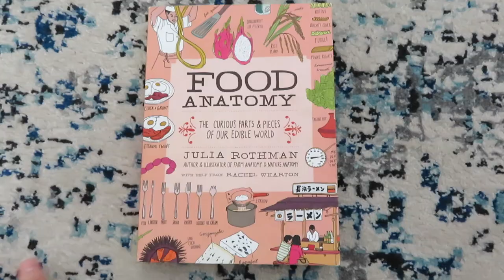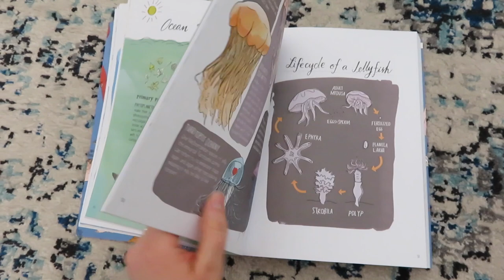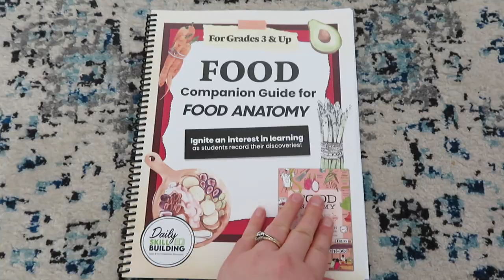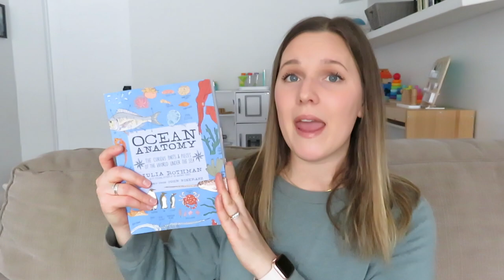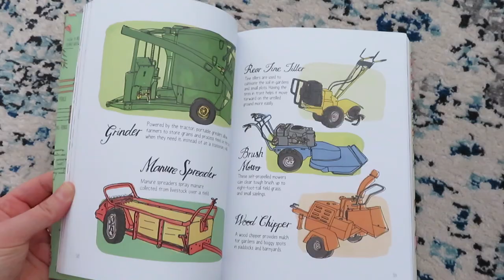NOTEBOOK COMPANIONS FOR JULIA ROTHMAN COLLECTION | CURRICULUM FLIP-THROUGH | SCIENCE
Hey friends! I have an extra video for you this week. :) We LOVE this Julia Rothman anatomy book collection, and now we have these notebook companions to go along with it for a full science curriculum. I'll show you a flip through of all of these books, and explain how we plan to use them!

Julia Rothman collection
Farm Anatomy book
Food Anatomy book
Nature Anatomy book
Ocean Anatomy book

Hi everyone! My name is Julie, and I'm a mama to FIVE! My kids are 12, 11, 9, 7, and 4. Wednesdays are always a full day of food. I also post large family vlogs on Fridays. I always read your comments! :)